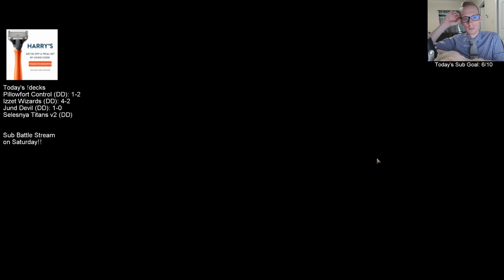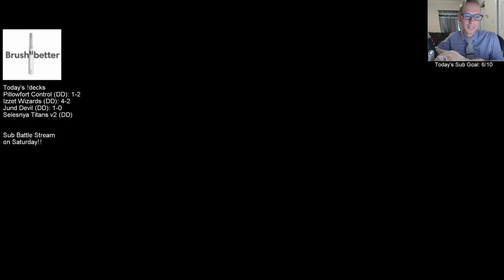Jund Devil Donation Deck! MTG Arena - Standard, 5/9/19